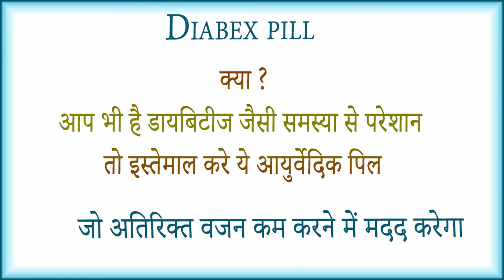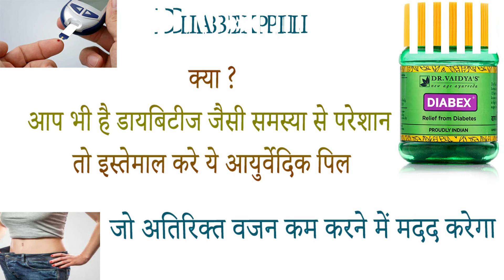Dr Vaidya's New Age Ayurveda Diabex pill benefits side effects uses price dosage and review